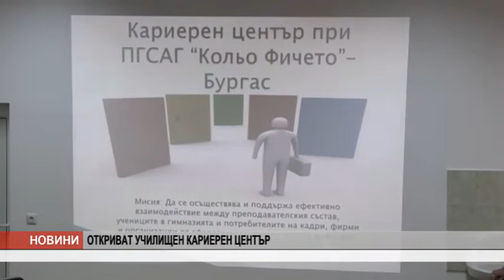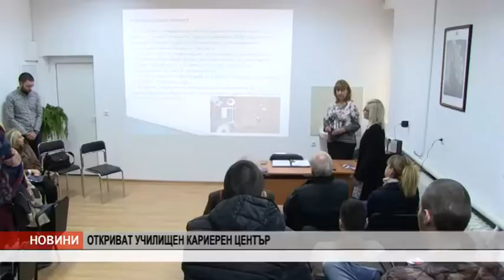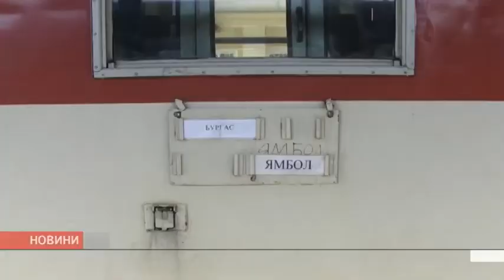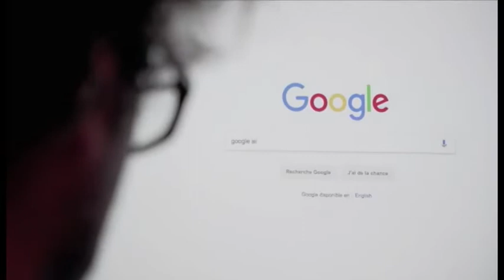VE4ERNI NOVINI 26 10 18